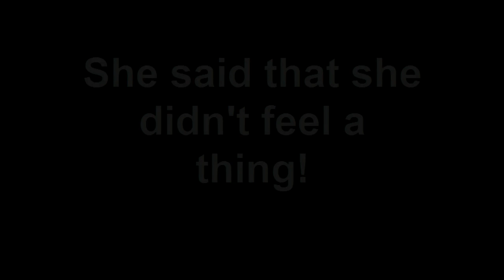See TAD Placement at Wilson Orthodontics!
Do you want to see how we place our TAD (Temporary Anchorage Device)? As you can see from the pictures, Jacy is missing the upper left first molar. We will close this space via absolute anchorage with a TAD to help protract or completely move the back molar forward. This type of procedure was not able to be done in the past, but now we are able too! We are always looking to bring the latest advancements in orthodontic technology to our practice. Jacy said that she did not even feel a thing and we should be able to have all the space closed within 6 months. What a great service for our patients!

Contact Dr. Wilson for your FREE orthodontic consultation today!

Wilson Orthodontics
1220 Sherwood Park Drive NE
Gainesville, GA 30501